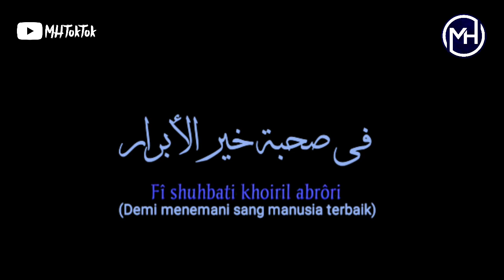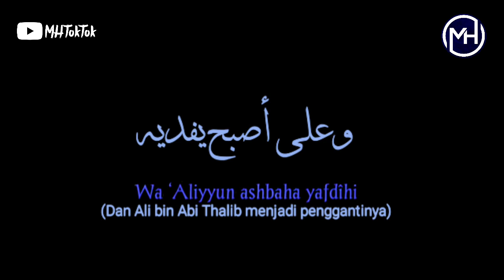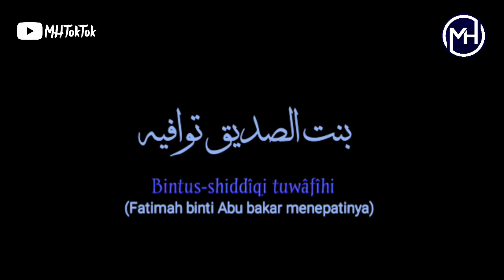Al Hijrotu | Cover (Official Lyrics Videos)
Al Hijrotu ~ Lirik
الهجرة رحلة هادينا
Hijrah adalah perjalanan yang menjadi petunjuk bagi kita
حمل الإسلام لنا دينا
(Nabi Muhammad) membawa Islam sebagai agama untuk kita
فسلام الله علی الهادی
Maka semoga keselamatan dari Allah tercurah atas Nabi Sang pembawa petunjuk
والگون يردد آمينا
Dan semesta senantiasa dalam kedamaian
رحل الصديق عن الدار
Abu Bakar As Shiddiq meninggalkan rumahnya
فی صحبة خير الأبرار
Demi menemani Sang Manusia Terbaik
صلوات الله تبارکه
Semoga salawat dan keberkahan tercurah kepadanya
ملأ الدنيا بالأنوار
Yang telah mengisi dunia dengan cahaya
الله تگفل يحميه
Allah senantiasa menjaganya
وعلي أصبح يفديه
Dan Ali bin Abi Thalib menjadi penggantinya
وبسر القوم الأشرار
Tanpa diketahui orang-orang kafir
بنت الصديق توافيه
Fatimah binti Abu Bakar menepatinya